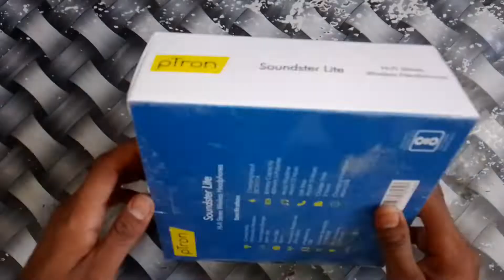pTron Wireless Headphones Unboxing | Hi- Fi Stereo Wireless Headphones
Mobile & Accessories

and.